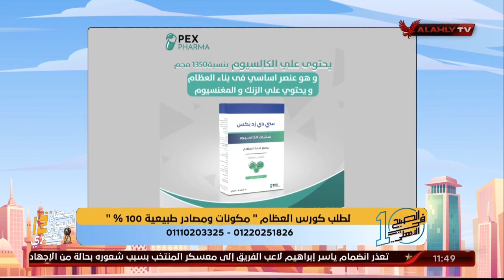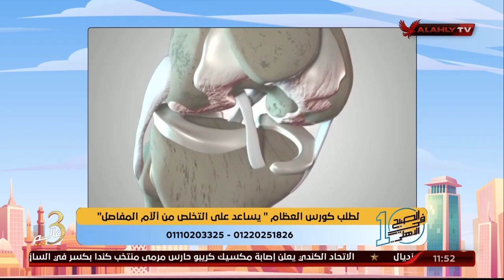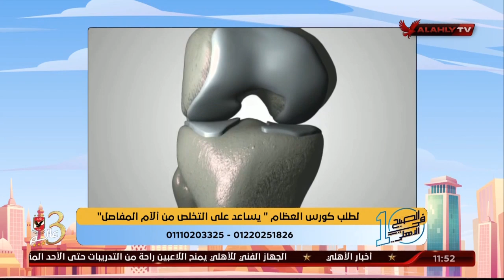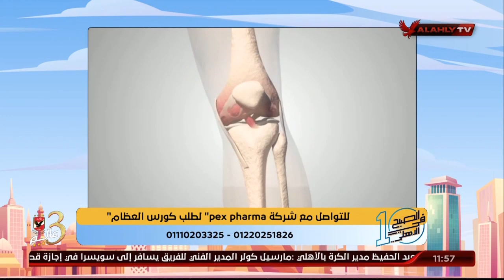الحلقة الكاملة | 10 الصبح في الأهلي مع كريم كوجوك ونهاوند سري | 9-11-2022